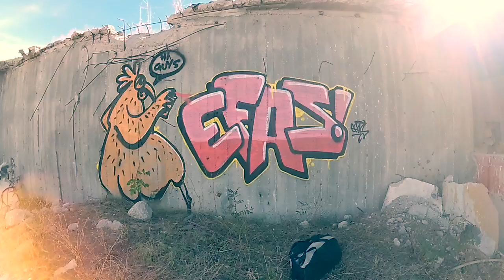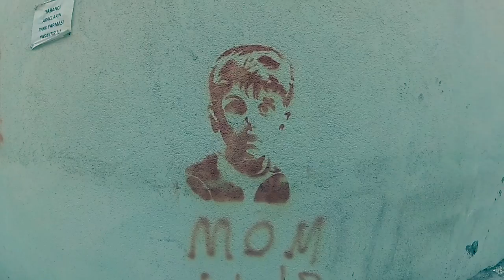ANKARA URBAN PROJECT - Street Graffiti Pt.4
Ankara'lı writer'ların yapmış olduğu "Ankara Urban Project" in dördüncü videosu.
Artists: Bong, Stak, Efas, Kaptan, Sais